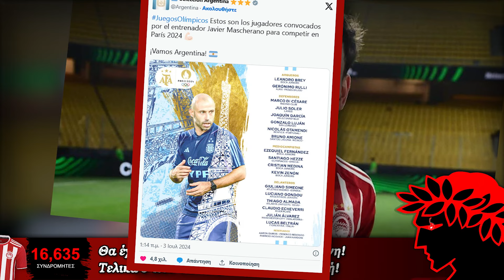ΤΕΛΟΣ & ο Κώστας Φορτούνης, θα ανανεώσει! ο Σαντιάγκο Έσε στην Εθνική του | Ολυμπιακός Μεταγραφές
Ολυμπιακός Μεταγραφές στο Ποδόσφαιρο, Κώστας Φορτούνης, Σαντιάγκο Έσε! Δείτε τα τελευταία αθλητικά νέα & τις ειδήσεις του Ολυμπιακού τώρα & ενημερωθείτε για το καθημερινό αθλητικό ρεπορτάζ του Ολυμπιακού.

00:00 Σαντιάγκο Έσε
00:42 Κώστας Φορτούνης

Ο Βαγγέλης Μαρινάκης κλείνει τη συμφωνία με τον Φορτούνη

Οι φήμες περί μεταγραφής του στην Αραβία και τα πετροδόλαρα που προσφέρθηκαν δεν μπόρεσαν να αλλάξουν την επιθυμία του Φορτούνη. Παρά τις δελεαστικές προτάσεις από την αραβική πλευρά, ο ίδιος παραμένει προσηλωμένος στο να συνεχίσει να φορά τη φανέλα του Ολυμπιακού, δείχνοντας την αφοσίωσή του στην ομάδα και τους φιλάθλους.

Οι λεπτομέρειες του νέου συμβολαίου είναι υπό διαπραγμάτευση, με τον Φορτούνη να επιδιώκει ένα νέο τριετές συμβόλαιο με αποδοχές κοντά στο 1.5 εκατομμύριο ευρώ ετησίως. Η αφοσίωσή του και η επιθυμία του να συνεχίσει στην ομάδα είναι εμφανείς και οι συζητήσεις προχωρούν με στόχο την οριστικοποίηση της συμφωνίας.

Μέσα στην εβδομάδα αναμένεται το καθοριστικό ραντεβού με τον πρόεδρο της ΠΑΕ Ολυμπιακός, Βαγγέλη Μαρινάκη. Στη συνάντηση αυτή, οι δύο άνδρες θα σφραγίσουν τη νέα συνεργασία, επιβεβαιώνοντας την παραμονή του Φορτούνη στην ομάδα. Η ανανέωση αυτή αναμένεται να ενθουσιάσει τους φιλάθλους του Ολυμπιακού, που θεωρούν τον Φορτούνη αναπόσπαστο κομμάτι της ομάδας.

Οι προσδοκίες είναι μεγάλες, και η είδηση αυτή έχει ήδη προκαλέσει ενθουσιασμό στις τάξεις των φιλάθλων. Ο Φορτούνης αποτελεί σύμβολο της ομάδας και η συνέχιση της καριέρας του στον Ολυμπιακό είναι κάτι που οι φίλαθλοι περίμεναν με ανυπομονησία. Η αφοσίωση και η αγάπη του για την ομάδα και το λιμάνι του Πειραιά δεν αφήνουν περιθώρια αμφισβήτησης για την απόφασή του.

Αναμένονται λοιπόν, οι επίσημες ανακοινώσεις από την ΠΑΕ Ολυμπιακός, που θα επιβεβαιώσουν τη μεγάλη αυτή είδηση και θα δώσουν το έναυσμα για νέες επιτυχίες με τον Κώστα Φορτούνη να ηγείται της ομάδας στο γήπεδο.

Ο Χαβιέρ Μασεράνο ανακοίνωσε και επίσημα την αποστολή της εθνικής ομάδας της Αργεντινής που θα πάρει μέρος στους Ολυμπιακούς Αγώνες και σε αυτήν βρίσκεται ο μέσος του Ολυμπιακού, Σαντιάγκο Εσε.

Επισημοποιήθηκε από την Αργεντινή η αποστολή της εθνικής ομάδας της χώρας που θα πάρει μέρος στους φετινούς Ολυμπιακούς Αγώνες.

Όπως ήταν ήδη γνωστό, στις επιλογές του ομοσπονδιακού προπονητή Χαβιέ Μασεράνο, συμπεριλήφθηκε και ο Σαντιάγκο Έσε του Ολυμπιακού.

Να σημειωθεί ότι θα είναι το δεύτερο καλοκαίρι που παίζει σερί ο παίκτης, οποίος αποκτήθηκε από τους «ερυθρόλευκους» από Ουρακάν, ενώ αναμένεται να χάσει μεγάλο μέρος της προετοιμασίας της ομάδας.

H Αργεντινή βρίσκεται στον 2ο όμιλο των Ολυμπιακών Αγώνων και θα αγωνιστεί κόντρα σε Μαρόκο, Ιράκ και Ουκρανία.